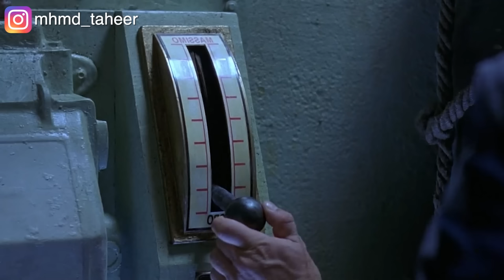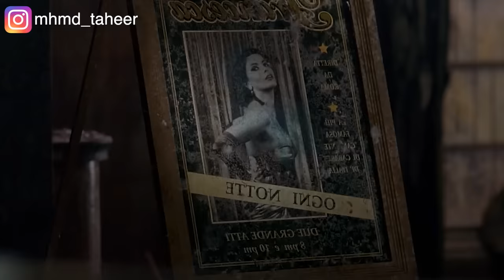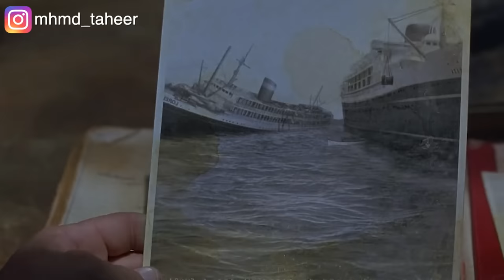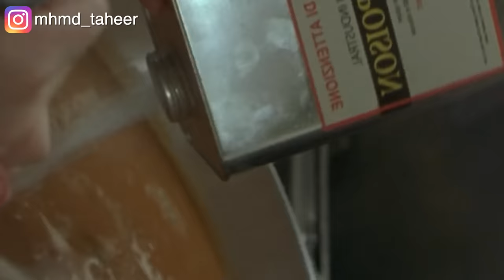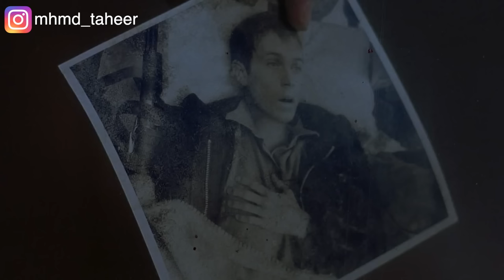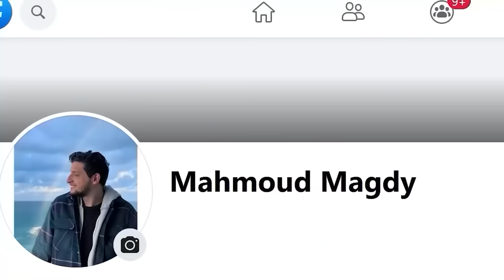سفينة بتختفي في سنة 1962 لكن فجأة بتظهر بعد 40 سنة وعليها نفس الركاب! Ghost ship